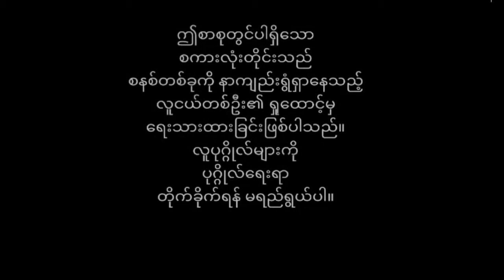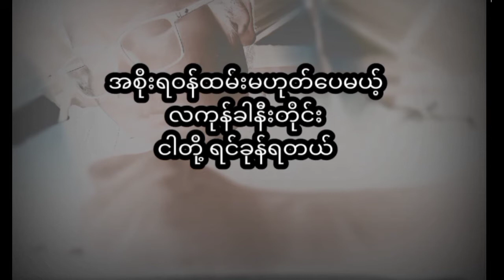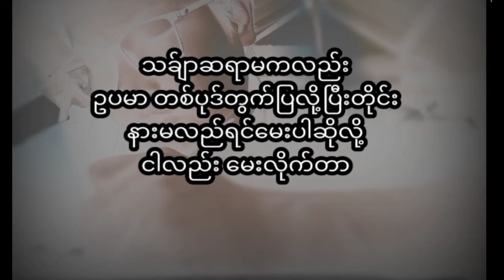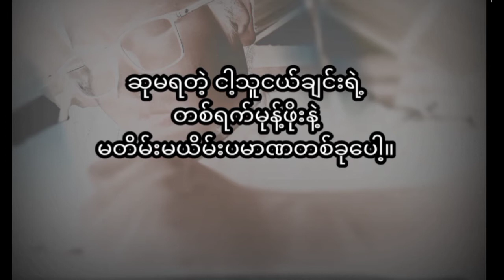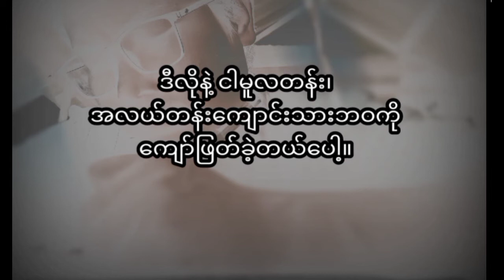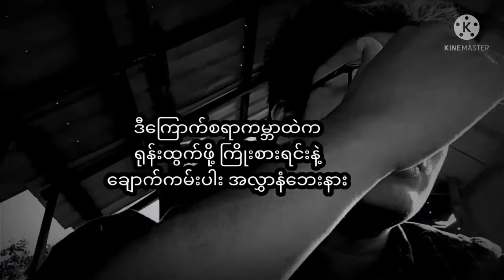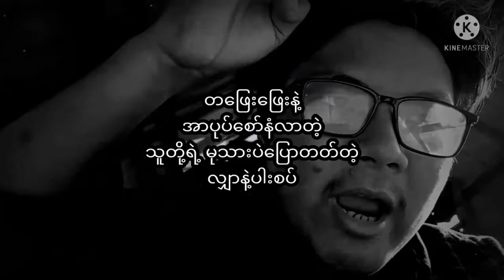Min Lun - Who's the CULPRIT?(Poetry Vibe)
Who's the CULPRIT?
(ဘယ်သူ တရားခံလဲ)
ဒီကဗျာလိုလို စာစုလိုလို Story တစ်ခုဟာ
ကျွန်တော် ထောင်ထဲရောက်နေစဥ်မှာပဲ
ကျွန်တော့်စိတ်ထဲစပြီး သန္ဓေတည်လာခဲ့ပါတယ်။

အဆိုတော် ကျားပေါက်(Big Bag) ရေးတဲ့
"ကြောင်တက်နင်းသွားသော
စန္ဒယားခလုတ်များ"ဆိုတဲ့ ဝတ္ထုတို ပေါင်းချုပ်
 စာအုပ်ထဲက "ဘယ်သူတရားခံလဲ" ဆိုတဲ့
ဝတ္ထုတိုကိုဖတ်မိပြီး ဒီအကြောင်းအရာဟာ
ကျွန်တော့်ကို ညညဘအိပ်မရအောင်
နှိပ်စက်နေခဲ့တာ ကြာပါပြီ။

အခု Feb1 ရက် အာဏာသိမ်းမှုဖြစ်စဥ်
တစ်နှစ်ပြည့် အမှတ်ရမှုအနေနဲ့
ဒီ Video ကို ကျွန်တော် လုပ်ဖြစ်ခဲ့ပါတယ်။
ဒီ စာစုရဲ့ ခေါင်းစဥ်ဖြစ်တဲ့
"တရားခံ ဘယ်သူလဲ" ဆိုတာ
ဖတ်ရှု နားထောင်သူရဲ့ ယူဆမှုပေါ်မှာပဲ
မူတည်သွားပါလိမ့်မယ်။
(တွေးကြည့်ရင် ရေးရေးပေါ်ပါတယ်)
တရားခံအစစ်ကို ကျွန်တော် ပြောပြမထား
တော့ပါဘူး။

ဒီ စာစု (သို့)ကဗျာထဲက "ငါ" ဆိုတဲ့
ဇာတ်ကောင် လူငယ်လေးဟာ
သူစိတ်ပျက်နေတဲ့ အရာတစ်ခုကို
သရော်ထားပါတယ်။နာကျည်းမှုတွေနဲ့
အော်ဟစ်ဆဲဆိုထားပါတယ်။
ဒီဇာတ်ကောင်ကဲ့သို့သော
လူငယ်တွေ ကျွန်တော်တို့ တိုင်းပြည်မှာ
အများကြီးရှိနေမယ်လို့လည်း ကျွန်တော်
ထင်မြင်မိပါတယ်။

အစအဆုံး သေချာ ဖတ်ရှုနားထောင်ပြီးရင်
ထင်မြင်ယူဆချက်တွေကို
ဖော်ပြပေးစေလိုပါတယ်။
လိုအပ်ချက်မှုတွေအတွက်လည်း
အနူးအညွှတ်တောင်းပန် ပါတယ်။

|စာရေးသူ
|Min Lun